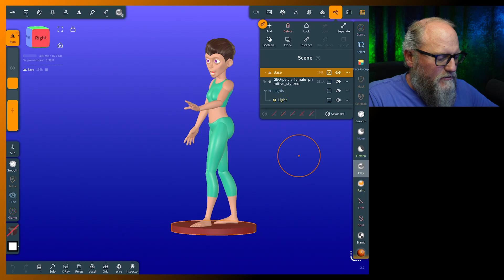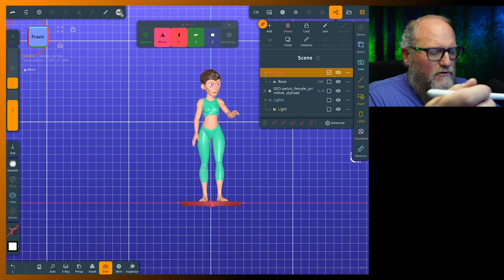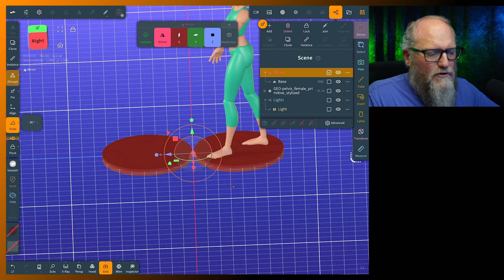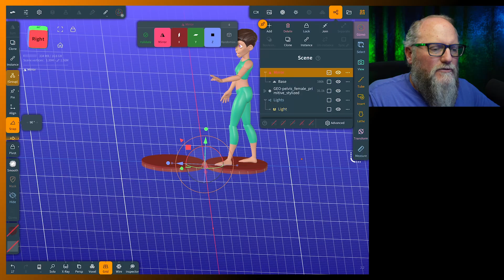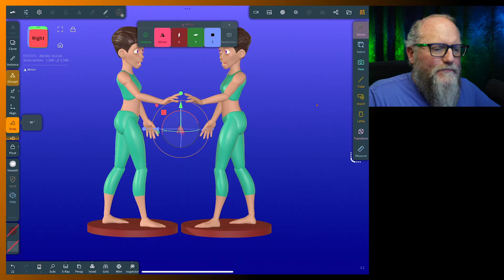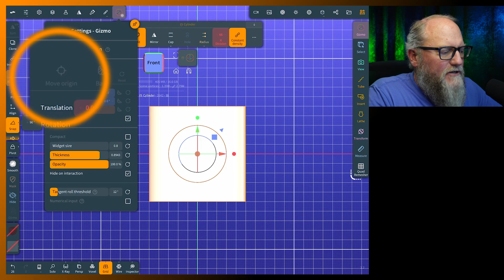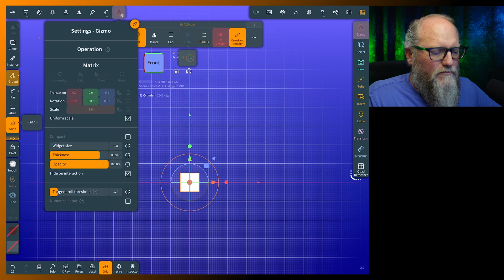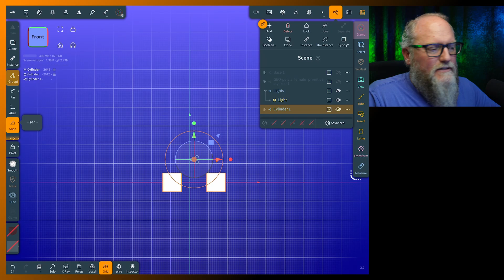Nomad Sculpt Tutorial Flip or Mirror Objects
In this tutorial I demonstrate how easy it is to flip or mirror objects in Nomad Sculpt using the mirror repeater. With a few simple steps you will be able to mirror any object you wish. Follow along for a few extra tips as well for imported objects too!

00:00 Nomad Sculpt Tutorial Flip or Mirror Objects
00:18 Nomad Sculpt Poseable Models
00:35 Mirror Or Flip One Object
03:01 Mirror Or Flip Multiple Objects
04:46 Mirror Or Flip Imported Objects
07:20 Thanks For Watching!

All music created in Suno.

I have models that can be downloaded in .stl and .obj format that upload directly into Nomad Sculpt for modeling. I have provided these so that you can follow along with me while I sculpt.

I will dive much deeper into sculpting, 3D printing and painting in future videos!

Printers and equipment I use

Elegoo Saturn 4 Ultra 16K  Resin 3D Printer

ANYCUBIC Resin 3D Printer, Photon Mono X 6K

ANYCUBIC Kobra 2 Max.

ANYCUBIC 3D Printer Resin, Grey.

ANYCUBIC 3D Printer Resin, Clear.

ANYCUBIC Wash and Cure Plus

HATCHBOX 1.75mm White PLA 3D Printer Filament

iPad Pro 6th Generation (Closest version to what I currently use)

Apple Pencil (2nd Generation)

SKETCHBOARD PRO

                       Software Used